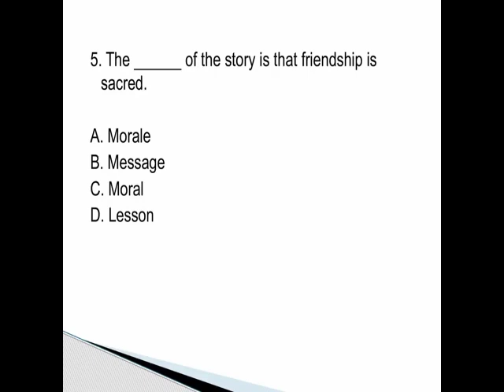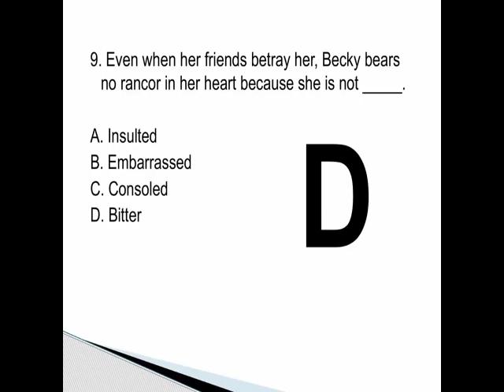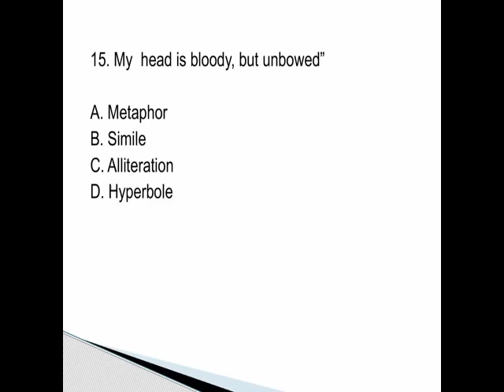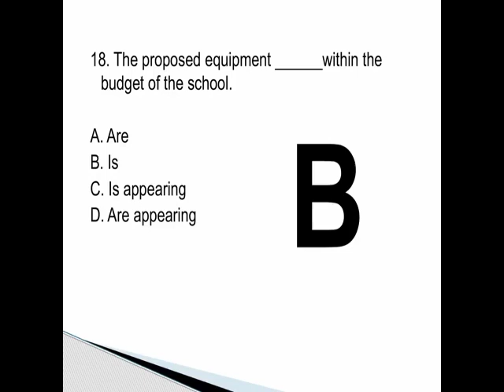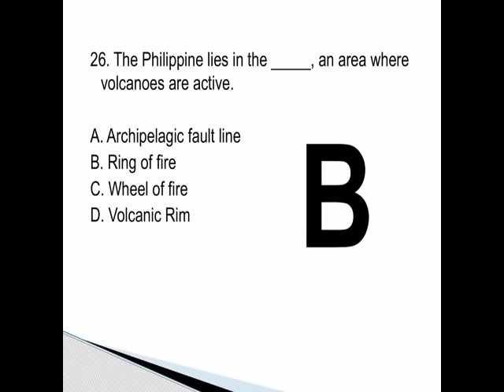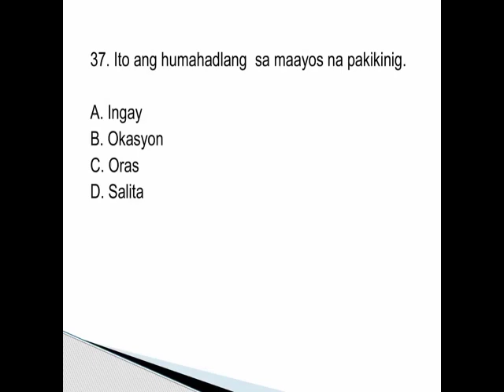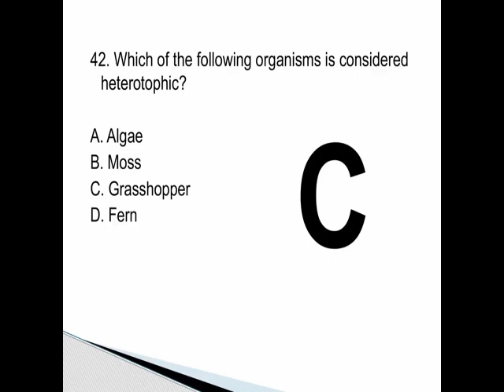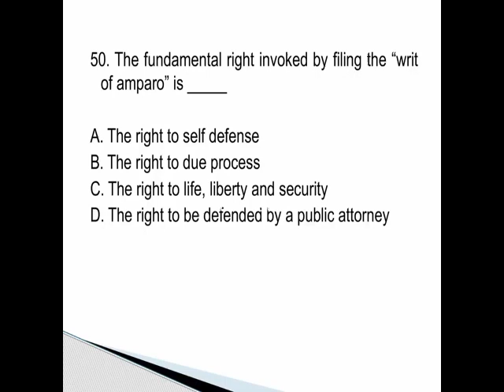GENERAL EDUCATION (FINAL COACHING)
Gen. Ed final coaching .